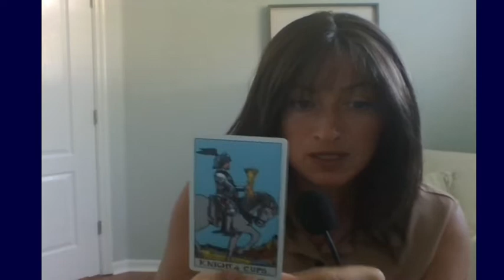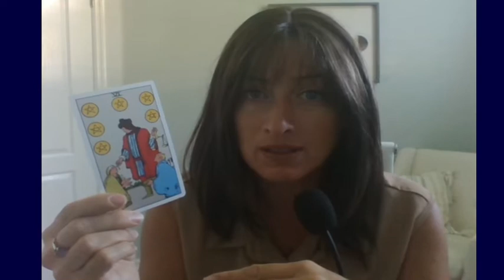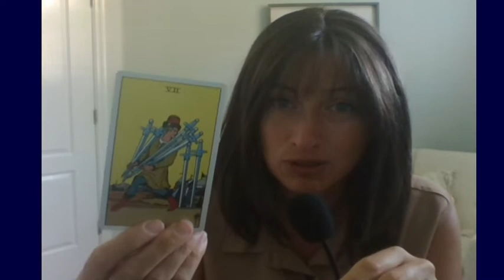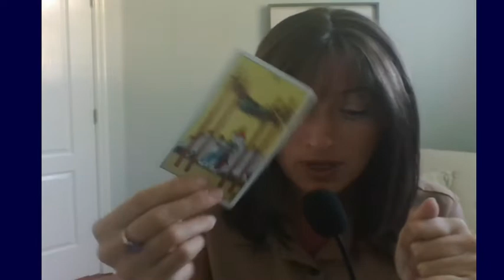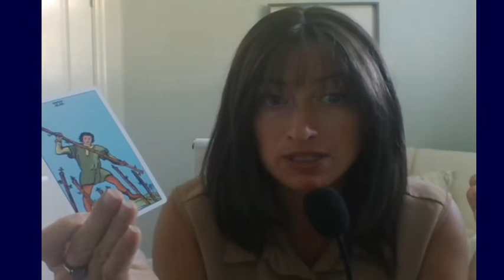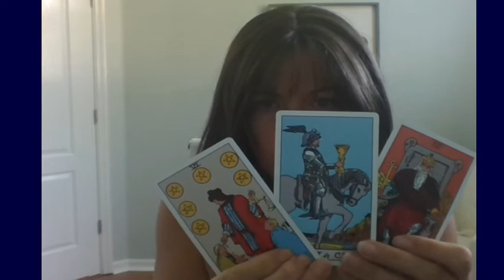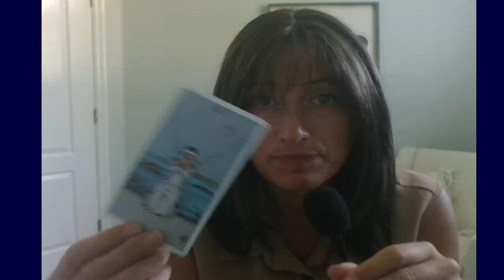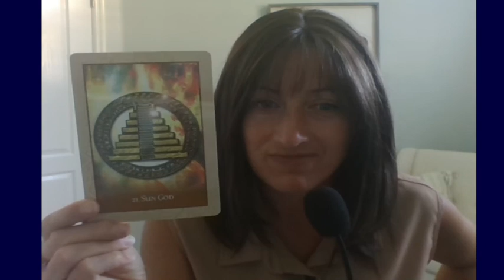Something Unexpected! Quick adjustment The Captain boardsProphet for Profit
Steel from dictionary.com:Any of various modified forms of iron
Can you believe, the final piece of the puzzle from a prophecy in 2012
aaaahhhhh!
magnet: a body, as a piece of iron or steel, that possesses the property of attracting certain substances
origin of magnet
1400–50; late Middle English magnete Latin magneta Greek magneta accusative of Magnes, short for he Magnes lithos the stone of Magnesia
origin of magnesia:
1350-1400 Middle English: the philosophers stone
Rod = branch, offshoot - this is the lineage of Christ
Philosopher's stone made it possible to transmute base metals to gold and prolongs life

Jesus’ Law